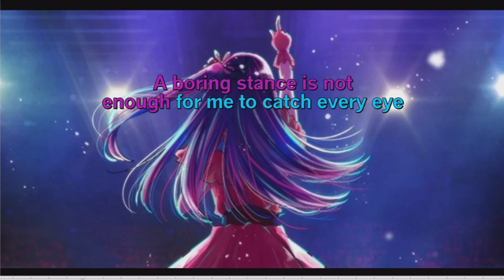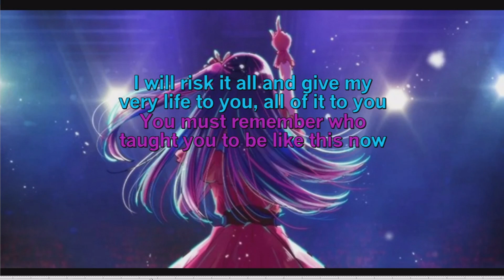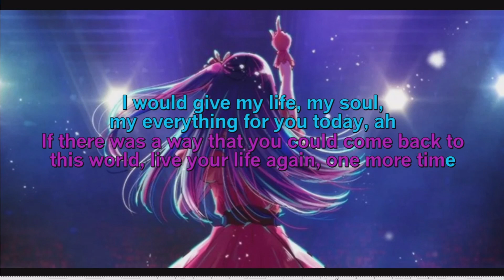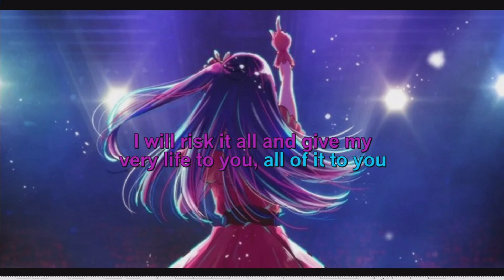Karaoke♬ English Lyrics - - QUEEN BEE Mephisto【Oshi No Ko ED】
Off-vocal backing track and Englsih lyrics for QUEEN BEE "Mephisto"